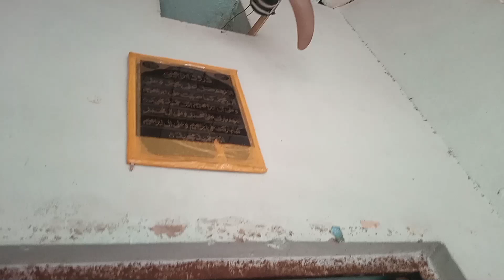Pakistan Punjab village life | Punjabi daily life vlog | Khalid family vlog